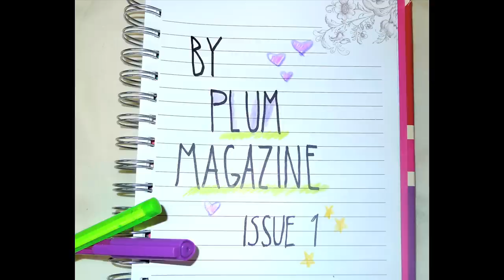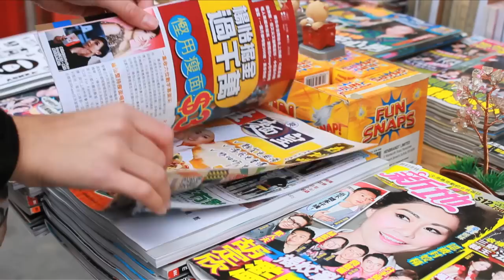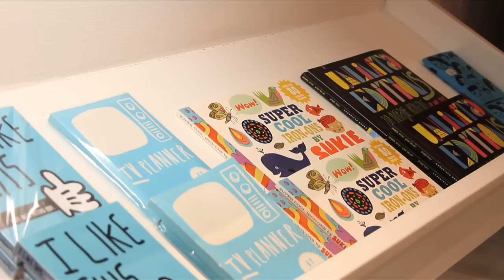"The Britanese" Fashion Documentary (by LCF Fashion Journalism Students)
A short documentary made by first year BA Fashion Journalism students at London College of Fashion, as a part of the final assignment of the third term.